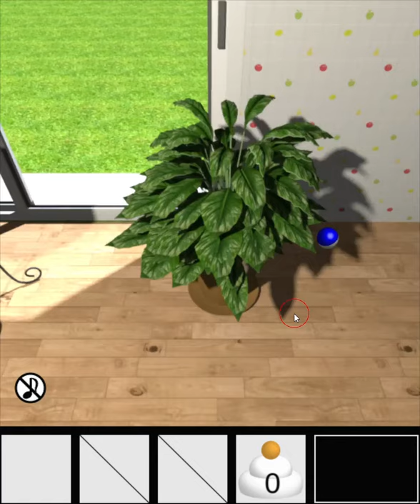[TomoLaSiDo] Escape Challenge 127: Room with Kagami Mochi (7/7) Walkthrough